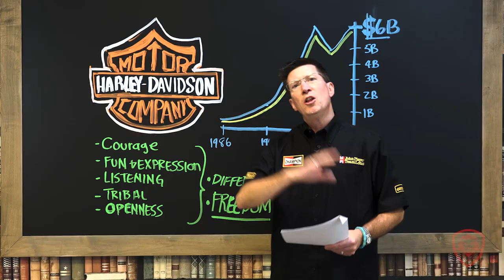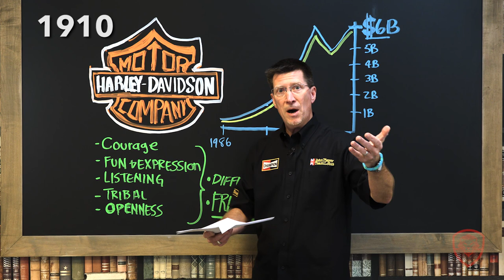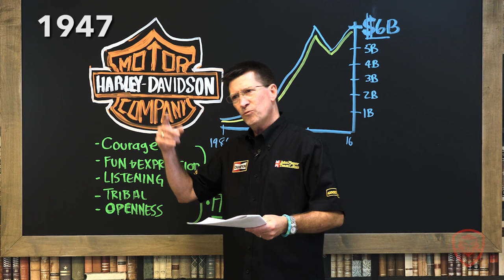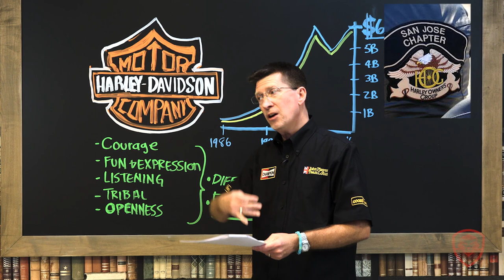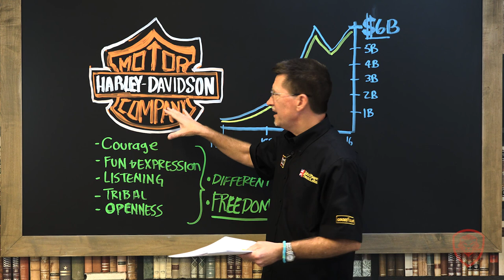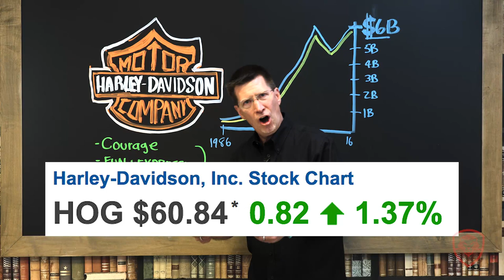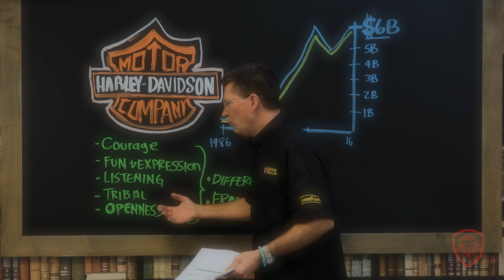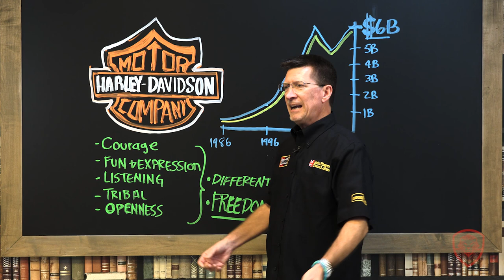Harley Davidson Case Study - How A Cult Brand Was Made - A Case Study for Entrepreneurs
In Case Study #21 Tom Ellsworth, aka: The Biz Doc,  shares the story of Harley Davidson and how they don't just sell motorcycles, they sell admission to the badass club.

Harley Davidson- A Cult Brand